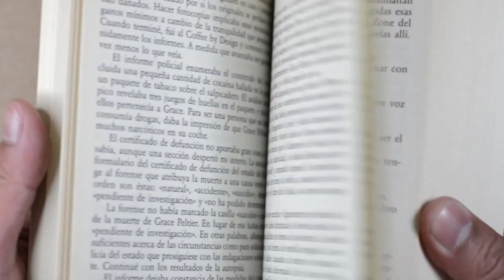Onnistuuko? - Runovideo - Sanna Neuvonen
Sanna Neuvonen listaa runossaan Onnistuuko joukon vaihtoehtoja niille päämäärille ja toteamuksille, jotka toisten mielestä ovat päivän selviä. Riittääkö vain että haluaa?

Ihan yksinkertainen juttu.
Sen kun teet sitä mitä haluat, sitä mitä huvittaa.
Kuka sua estää?

Jos jotain oikein haluaa, hinkuaa, eikös sen sitten saa?
Helikopterin ja maailmanrauhan.

No minäpä haluankin vieriä nurmikkorinnettä hurjana kyljet kirskuen.
Syödä värikästä salaattia sormin.
Puhua kaikki sanat korville jotka kuuntelevat.
Istua hiljaa vierekkäin, vaikuttaa hyvän kasvuun.
Katsella aamuista ratapihaa,
kävellä pojan kanssa käsikädessä.
Uida syvässä vedessä pelkäämättä,
osallistua tärkeisiin hetkiin,
kirkua intohimosta,
lukea parhaat kirjat.
Nähdä uusia rantoja, ihmisiä joita taistelu ei ole tehnyt kyyniseksi.
Filosofoida tiskiharja kädessä.
Pitää kaappini siistinä.
Tanssia lauantai yönä ja sunnuntai aamuna.

Miten on,
Onnistuuko?

Runo: Sanna Neuvonen
Leikkaus ja äänet: Olli Huttunen